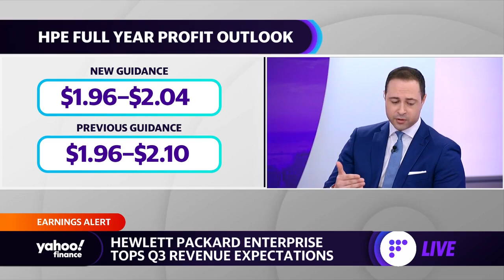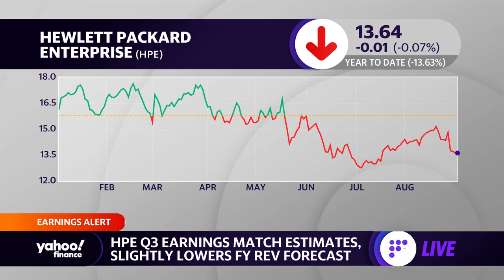Hewlett Packard Enterprise earnings in line with estimates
Yahoo Finance Live anchors Brian Sozzi and Brian Sozzi discuss fiscal third quarter results for HPE.